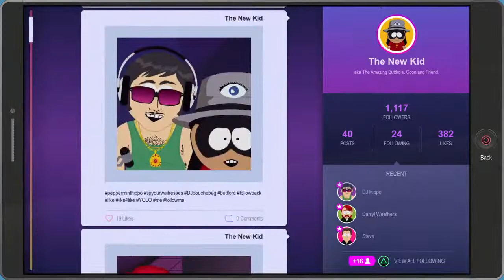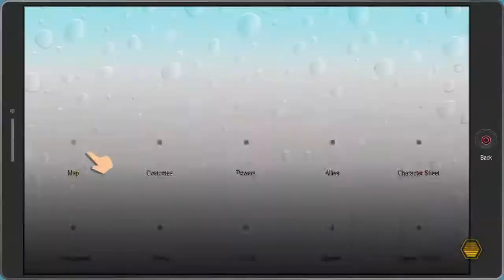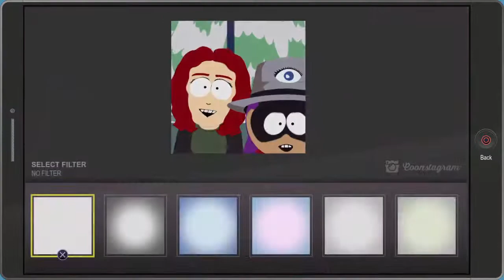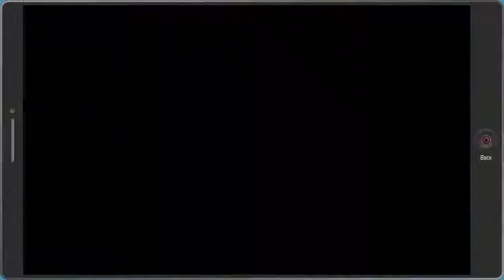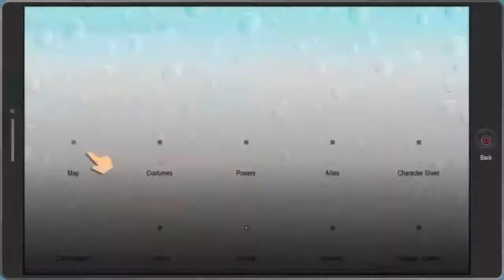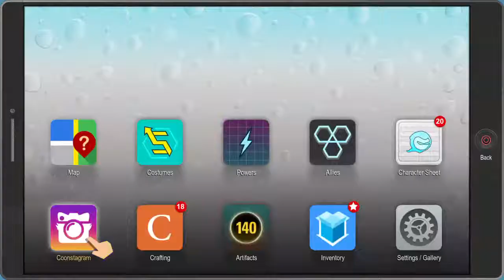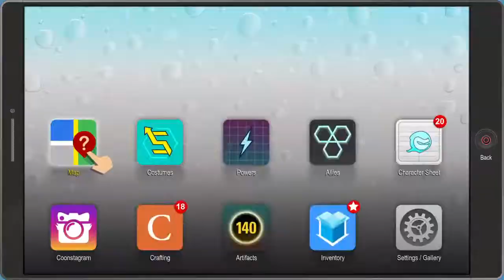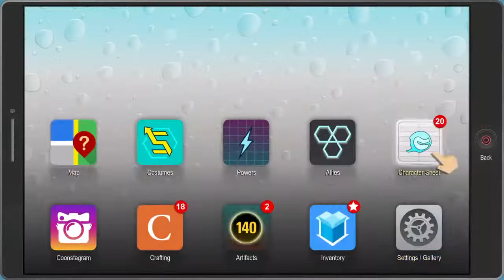Sexy Pictures Of Beef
I play games old new whatever games